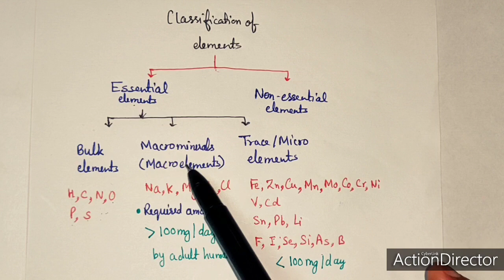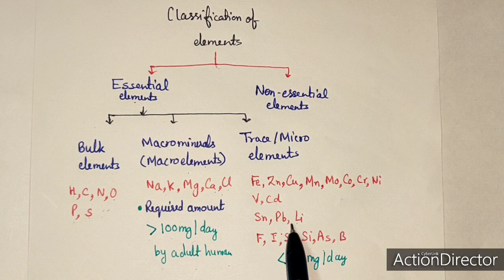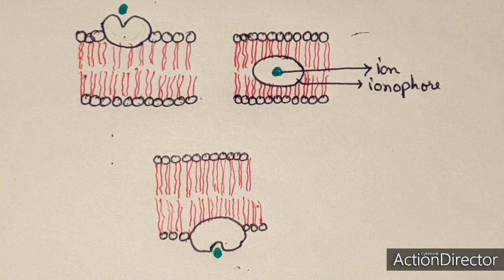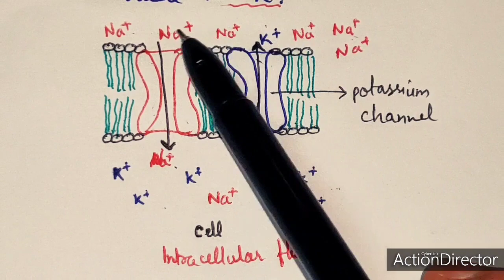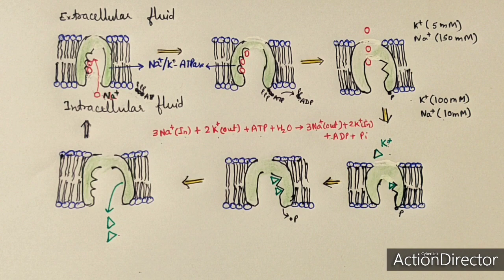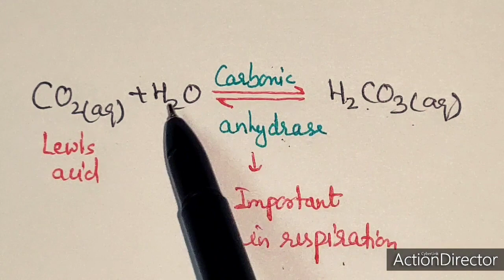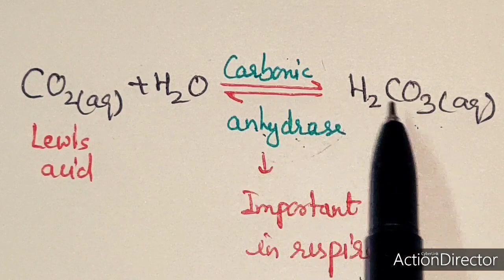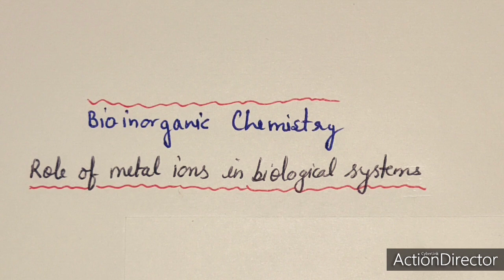Bioinorganic Chemistry, Part 1, Role of Metal ions in Biological Systems, Ion Pump Dr Geeta Tewari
Ionophores, Ion Channels, Ion Pump, Transportation of ions, Mechanism of Transport of ions through Cell Membrane